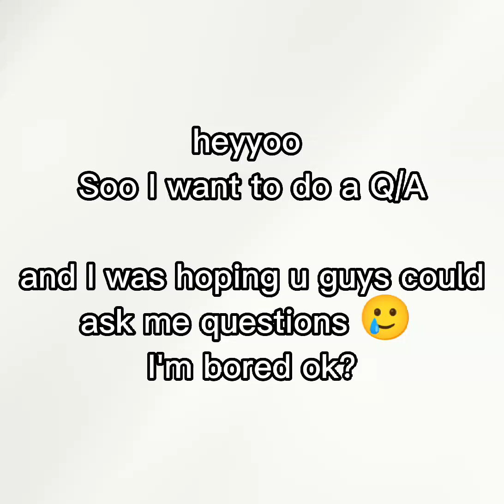ask me questions 🥲 I'm bored asf